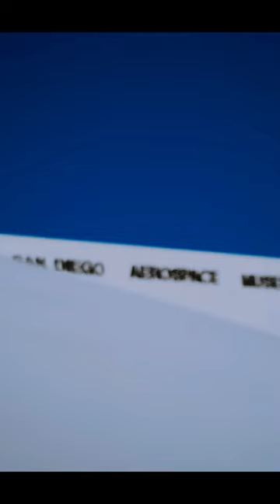Technical challenges of putting a Tomcat in Top Gun Maverick.